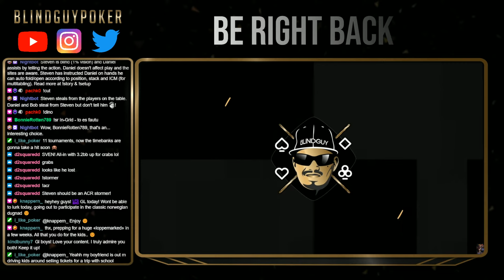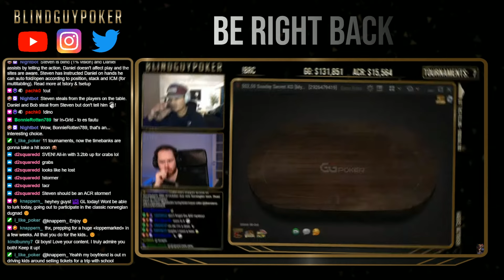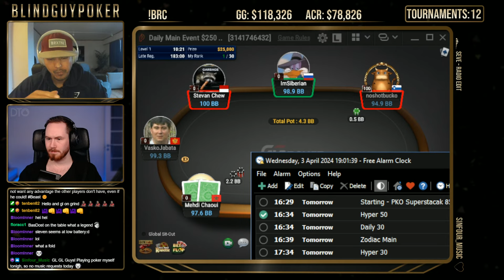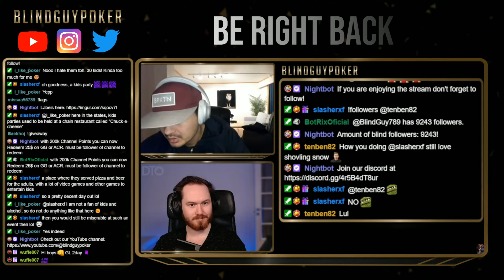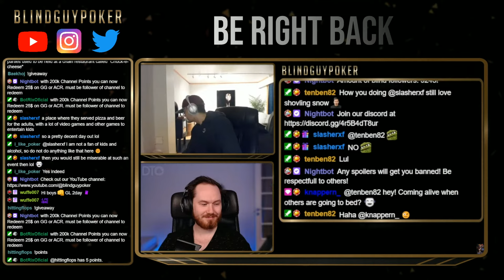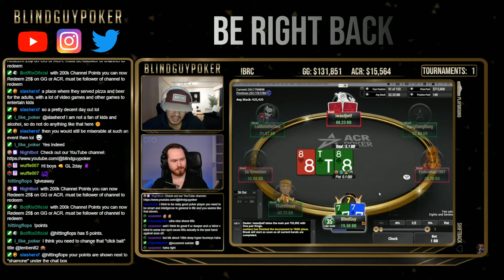Wednesday poker grind with BlindGuy... LIVE!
We are Steven and Daniel, together we are BlindGuyPoker, where we operate as a dynamic duo in our attempt to entertain, have fun and make a living. Steven is the mind and Daniel the eyes in the online poker world.

Join us on the grind either here on YouTube or over at Twitch!